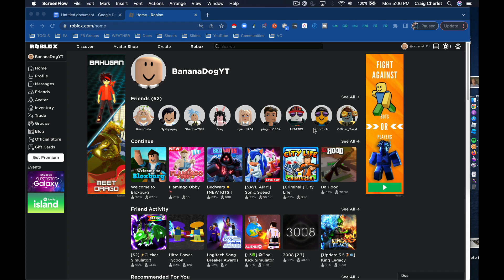how to get infinite Robux! (part 1)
I REAPEAT this is fake it may seem like this is real but it fake!

check my group out!